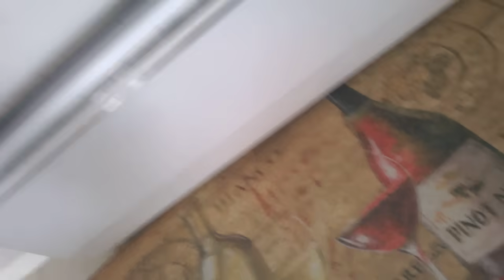Filleted fish jumping in oven